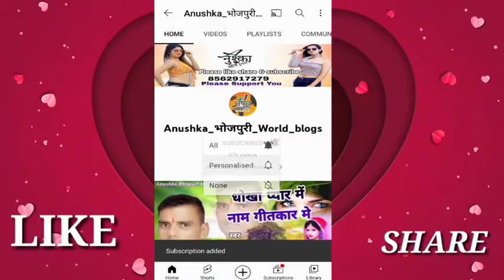गारी हुई मामा जी छेर पोक दिये बरात में mama bhanji ka comedy Dehati || निखिल यादव और अशोक बाबा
गारी हुई मामा जी छेर पोक दिये बरात में mama bhanji ka comedy Dehati || निखिल यादव और ठ#अशोक बाबा

Mere Pyare bhaiyon agar aap is Sangeet se belong Karte Hain To kripya Mere is channel ko subscribe Karen jitni bhi link hai ismein aur mere Google aur kaun paise download karke aap Paisa kamaen aur Hamen Paisa kamane ka mauka den main aapka aabhari
🙏🙏🙏कृपया  मेरे Reffer  id से Downlod करें  बडी पेहरबानी होगी ❤❤❤

*Geet Sangeet A2Z*

*India baba studio*

*Nirahu Fans*

*Nikhil Gaming Channel*

*Writer CM Ashok baba chennel*